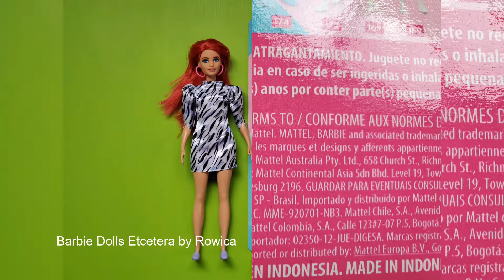BARBIE FASHIONISTAS #168 - THE BARBIE WITH THE MOST TANTALIZING EYES I HAVE EVER SEEN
Hi Everyone!!! Welcome to RWC Barbie Dolls Etcetera! Today's featured Barbie is...
I love her hair and eyes.

Please leave a comment too!